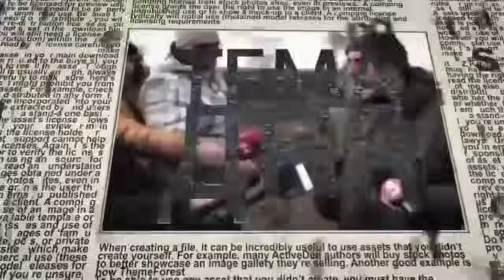🔴Гарри Табах: Кто на самом деле совершил покушение на Трампа?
В эфире телеканала  ITON.TV об истинных виновниках и организаторах покушения на Дональда Трампа рассказывает  капитан 1-го ранга ВМC США (в отставке) Гарри (Юрий) Табах, в прошлом: командир антитеррористического центра НАТО в Турции, Начальник штаба специальной военной миссии НАТО в Москве. Ведет программу Александр Гур-Арье.